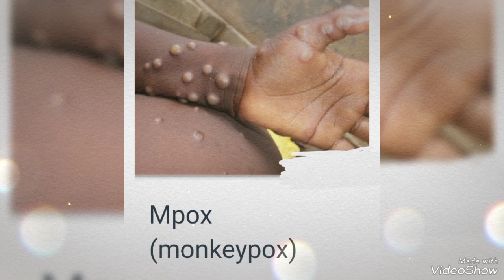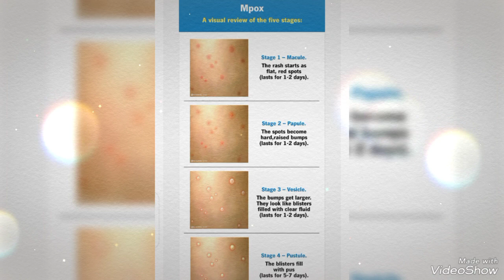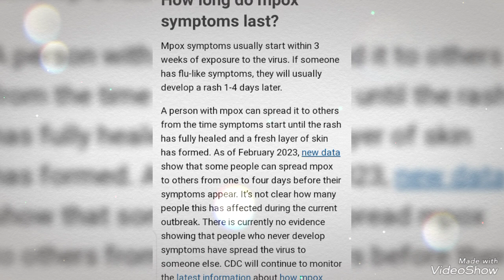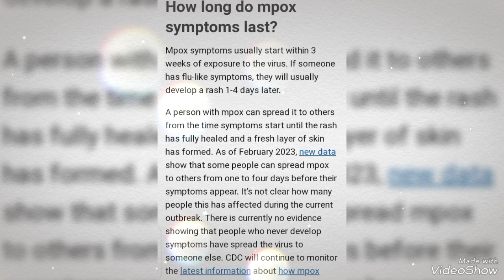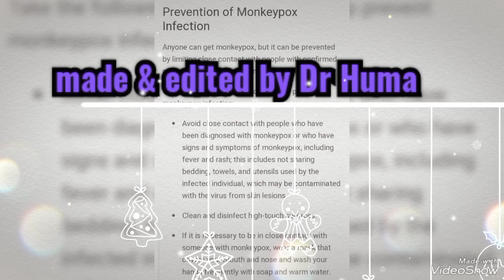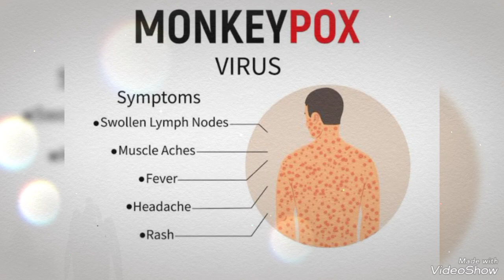تمام سننے والوں کو مطلع کیا جاتا ہے ۔۔۔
ہر وہ بات جو منکی پاکس کے حوالے سے اپکے نالج میں ہونی چاہیے